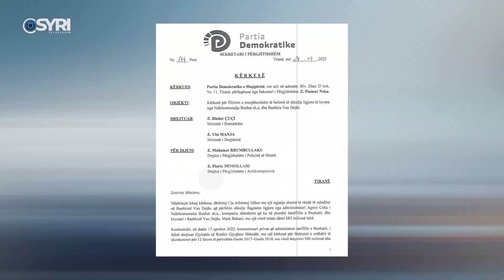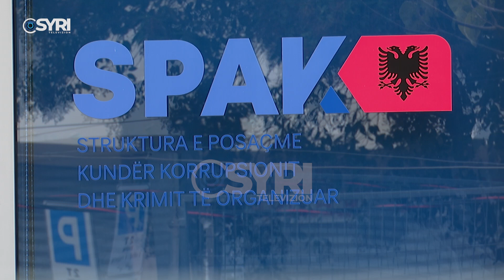PD denoncon shkeljet e kryebashkiakut socialist: 685 mln lekë, dëmi i shkaktuar nga Mark Babani